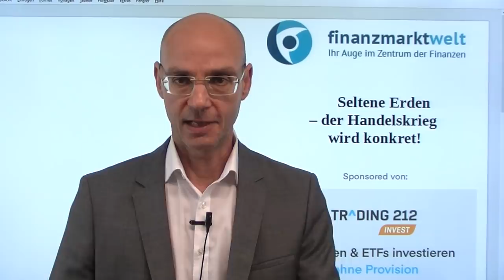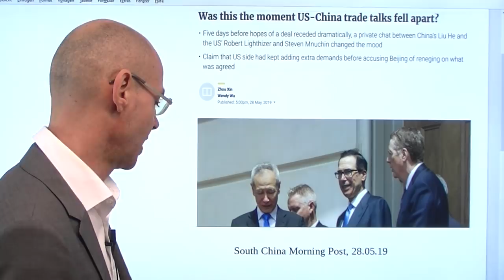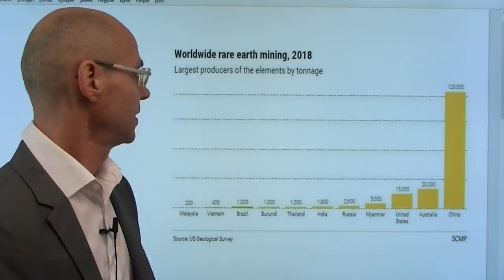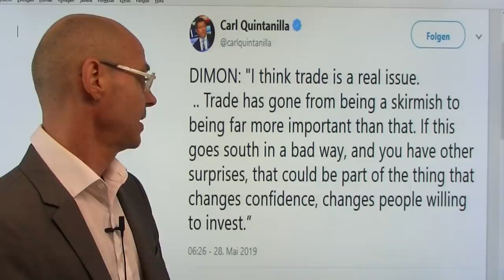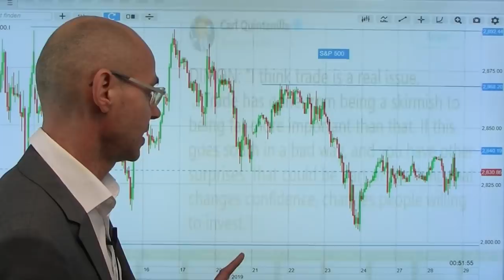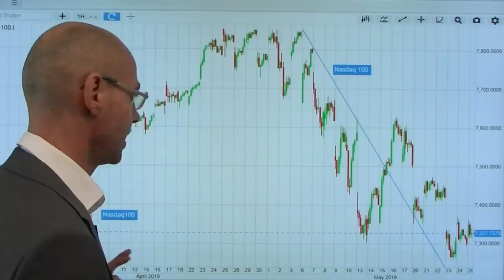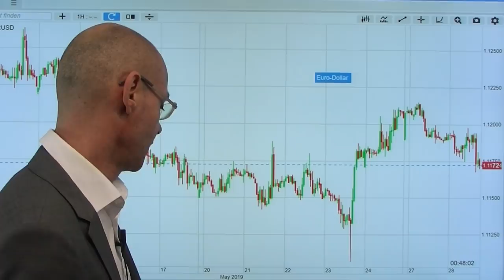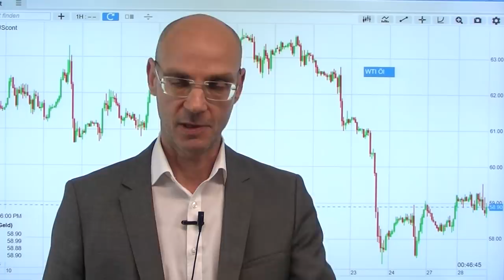Seltene Erden - der Handelskrieg wird konkret! Marktgeflüster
China hat heute klar gemacht, dass es jenseits von Zöllen zurück schlagen kann - Peking droht mit Exportbeschränkungen für die USA bei Seltenen Erden. Das ist ein weiterer Nadelstich der Führung Chinas - und zeitnah könnten noch weitere folgen, denn die USA bringen alleine in dieser Woche Staatsanleihen im Volumen von 113 Milliarden Dolar auf den Markt (Laufzeiten 2, 5 und 7 Jahre), wobei die Chinesen traditionell unter den größten ausländischen Käufern sind (oder waren?). Die Aktienmärkte wollen weiter an die Beilegung des Konflikts glauben - aber nun erklärt mit JP Morgan-Chef Jamie Dimon ein "Dickfisch" der Wall Street, dass die Lage ernster ist als er vorher geglaubt hatte. Sind es nur hohe Absicherungspositionen, die den Fall der US-Indizes verhindern?
Hinweis: Live-Webinar Markus Fugmann und special guest "der Bullennörgler": Handelskrieg, Weltwirtschaft - und die Finanzmärkte (heute, 20.00Uhr). Sie können das Webinar unter folgendem Link live mitverfolgen: